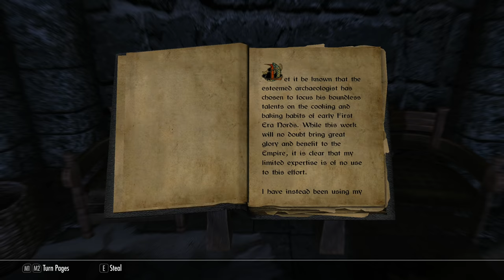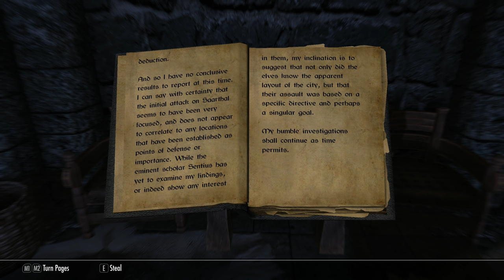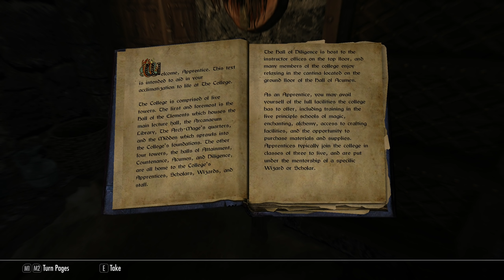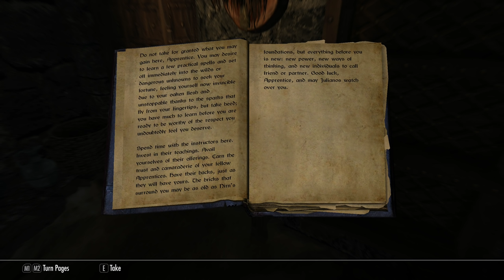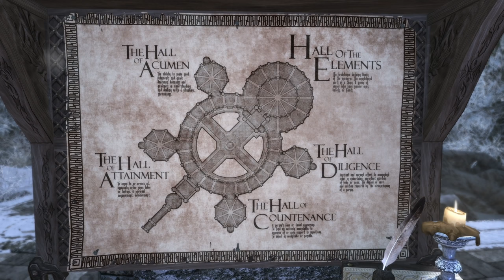SKYRIM - Special Edition (Ch. 4) #2 : Too Cool For School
Mod List:
A Matter of Time - A HUD clock widget | v.3.0.0a4
A Quality World Map | v8.4CA
** NEW ** Advanced Adversary Encounters - Ultimate SSE | v3.7
** NEW ** Advanced Adversary Encounters Patches SE | v3.8
All Thieves Guild Jobs Concurrently | v1.3
Andromeda - Unique Standing Stones of Skyrim | v1.07
Armor of Intrigue for SE - Modular Male Armor from The Witcher 2 | v1.1
ARTFUL DODGER - Dynamic Pickpocket Cap | v1.1
Better Jumping SE | v1.6.6
Circlets or Masks with all Robes and Hoods | v1.31
Cloaks of Skyrim | v1.2.1
Coin Toss - Let Fate Decide | v1.0
Convenient Horses | v7.0
Cutting Room Floor | v3.1.2
Cutting Room Floor - No Snow Under the Roof SE | v1.6.2
Dawnguard Delayed | v1.0
Dear Diary - Journal Inventory MCM Paper Interface | v1.2a
DreamBurrows Regal Huntsman Armor | v2.0
DynDOLOD | v2.59
Enhanced Lighting for ENB (ELE) - Special Edition | v1.2.2
ELE Tweaks (Gophers Personal Tweaks)
Enhanced Vanilla Trees SSE | v1.00a
Even Better Quest Objectives - EBQO | v1.7
Faction Crossbows SE | v1.1
Footprints | 1.5.3
Fossil Mining - with Legacy support | v2.0
Guard Dialogue Overhaul (GDO) SSE | v2.6
HD LODs Textures SE | v7.2
Honed Metal | v1.091
Immersive HUD - iHUD Special Edition | v0.2b
Immersive Jewelry SSE | v1.05
Indistinguishable Billboards for Skyrim SE | v1.0
iNeed - Food Water and Sleep | v1.90A1
INIGO | v2.4C
Landscape Fixes For Grass Mods | v4.5
LeanWolf's Better-Shaped Weapons SE | v2.0.13
Legacy of the Dragonborn SSE | v3.4.7
Lockpick graduation by Lilyu (Option 3) SSE | v1.0
Lore Weapon Expansion SE |v1.4c
M17 Septim Gold Coin Retexture | v1.0
Majestic Mountains | v1.82
Masters of Death - Rise of the Brotherhood | v2.1
Misc. College of Winterhold Tweaks | v1.1
moreHUD SE | v3.6.2
moreHUD Inventory Edition | v1.0.12
MorrowLoot Ultimate | v1.2
Mortal Enemies SE 2.0 | v2.0
No Snow Under the roof - Hall of the Vigilant fix | v1.4
Obsidian Weathers and Seasons | v1.07
Opulent Thieves Guild | v2.0.2
Ordinator - Perks of Skyrim | v9.26SSE
Ordinator - Gophers Tweaks
PapyrusUtil SE - Modders Scripting Utility Functions | v3.7
QUASIPC - Qwinn's Unified Automated Self Installing Patch Compendium | v2.4
Realistic AI Detection SE (better sneaking) | v2.0
Realistic Water Two | v1.11
Relationship Dialogue Overhaul - RDO SE | vFINAL
Relighting Skyrim - SSE | v1.0.6
Ruins Clutter Improved | v3.1
Silent Sneak Attack | v1.0
SPOA Silver Knight Armor SE | v2.0
Simple Auto Unequip Ammo | v3.0
SKSE64 | v2.00.15
SkyrimSE.exe Auto-Backup
Skyrim Sewers 4 | v4.15
Skyrims Unique Treasures | v3.0
SkyUI | v5.2SE
SSE Engine Fixes (skse64 plugin) | v4.2
Static Mesh Improvement Mod - SMIM | v2.08
Summermyst - Enchantments of Skyrim | v3.07SSE
Terrain LOD redone | v1.42
The Choice is Yours | v2.0
Thieves Guild Influence Overhaul | Personal Mod
True HD Nightingale | v1.01
UIExtensions | v1.2.0
Unofficial Skyrim Special Edition Patch | v4.1.7
Verdant - A Skyrim Grass Plugin | v1.6.1
Wearable Lanterns | v4.0.3
Wearable Lanterns (Chesko's) - SE and VR Patch | v1.0
Wet and Cold | v2.2.2
Wildcat - Combat of Skyrim | v7.00SE
Winter Is Coming | v2.4
YOT - Your Own Thoughts SE | v2.8